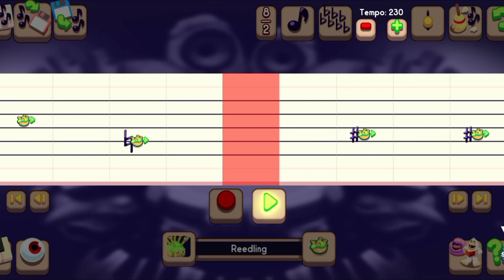Ahnoband Tutorial (Cartoon Island)